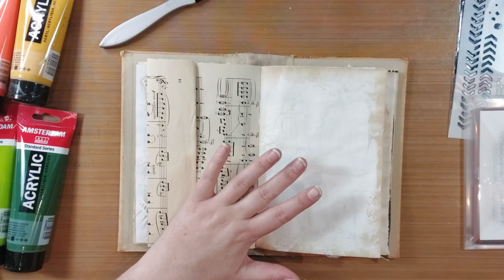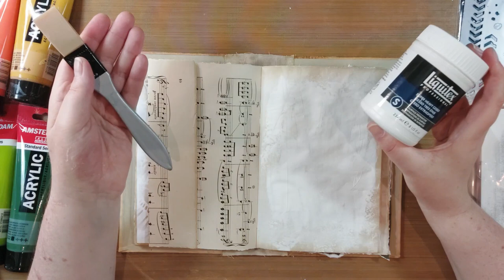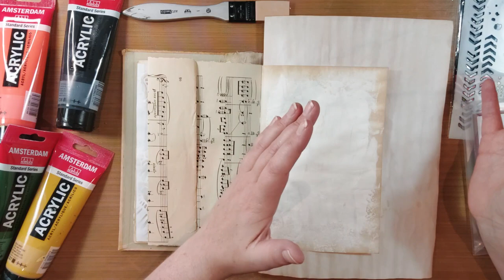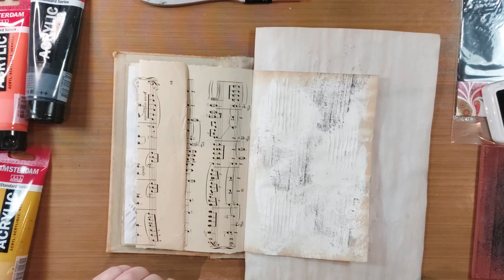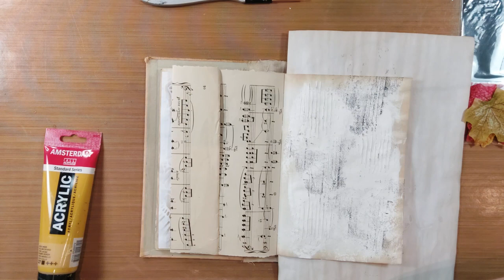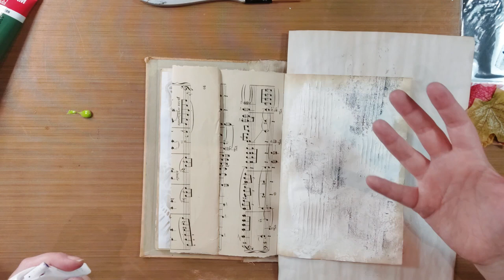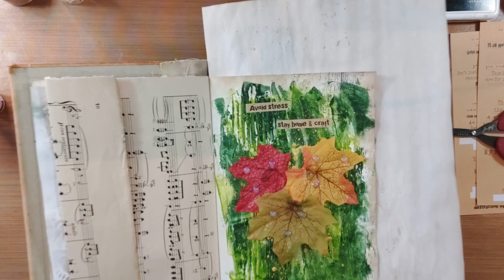Junk Journal Herfstpagina in mixed media stijl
In deze video laat ik een mixed media art journal pagina zien in mijn zelfgemaakte junk journal.
Ik heb de onderstaande producten gebruikt voor deze pagina...

Gebruikte materialen:
Zelfgemaakte junk journal
Liquitex Super heavy Gesso
Liquitex Modeling paste
Spatel
Dutch Doobadoo Dutch Mask Art Grunge mix A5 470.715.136
Amsterdam Acrylverf:
Letter stempels (Wibra, Action, Hema)
Studio Light Sticker Art By Marlene 5.0 nr.02